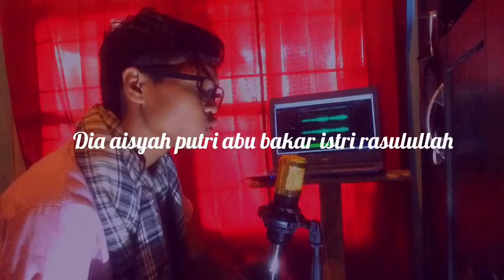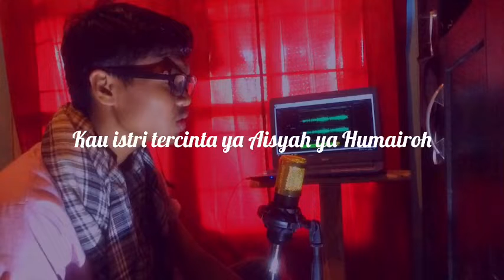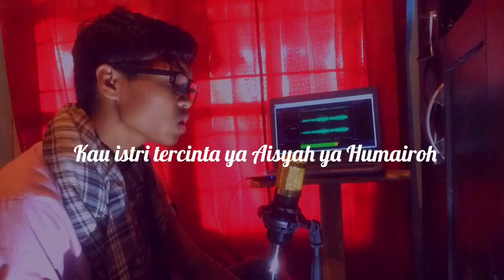Aisyah Istri Rasulullah (Cover by Ari Gatot)